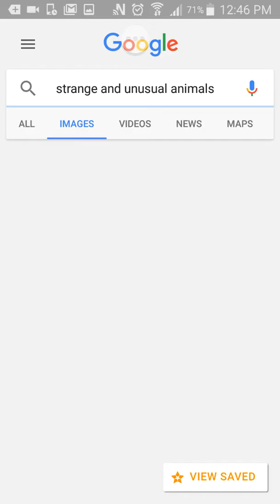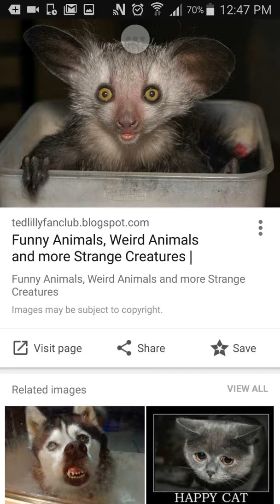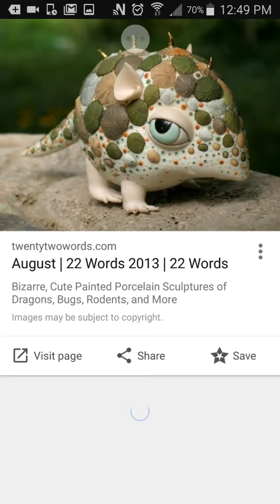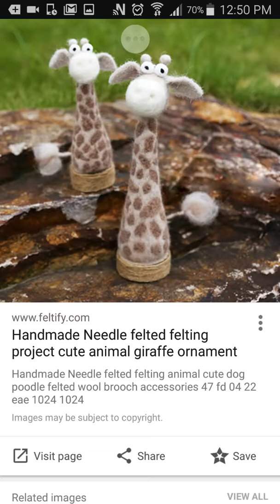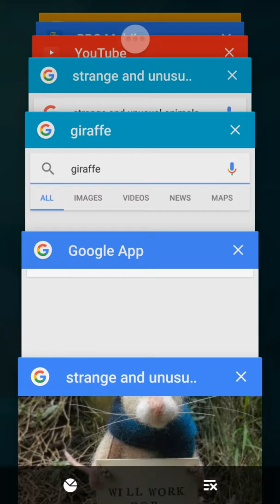Strange and Unusual Animals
Explore unusual animals